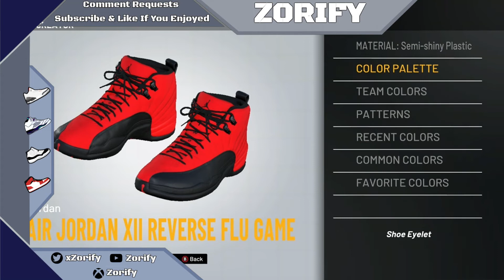NBA 2K21 Shoe Creator - Air Jordan 12 "Reverse Flu Game"